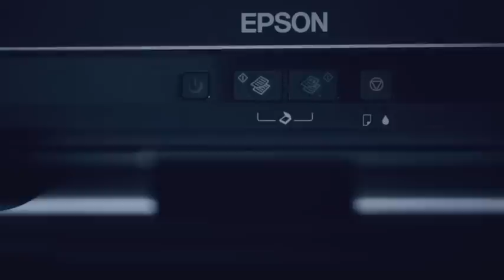The Interview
There's more to the Original Epson Ink Tank System Printer than meets the eye. For a start, its high-yield ink bottles for the external tank enables you to print at the lowest cost per page in the market*. When buying a printer, think about the price of ink. When every cent counts, only the Original Epson Ink Tank System Printer makes sense.

*As of 28 August 2012, the Epson L-Series offers users the world's lowest cost per page for any printer using genuine branded supplies from its own manufacturer.